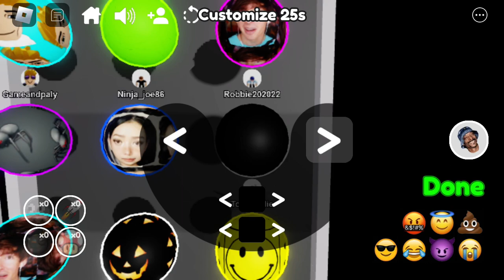What is this game in roblox